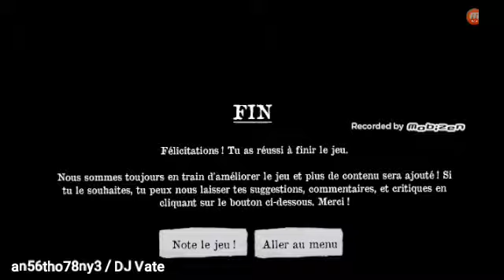Mr. Meat (Gameplay) #58 / Extra Locks - Easy